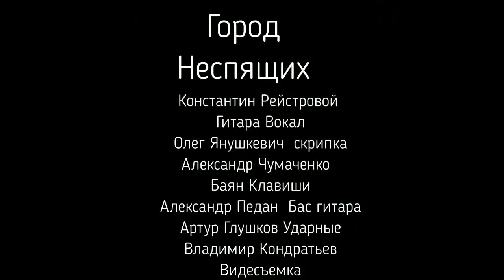Настане день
Запись с сольного концерта группы Город Неспящих 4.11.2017
Арт клуб Амиго г.Херсон
Константин Рейстровой - гитара, вокал
Олег Янушкевич - скрипка
Александр Чумаченко - баян
Александр Педан - басгитара
Артур Глушков - ударные